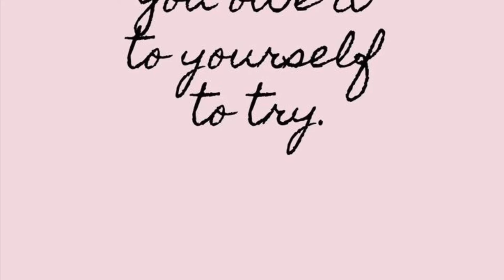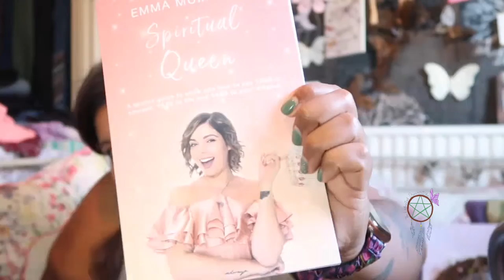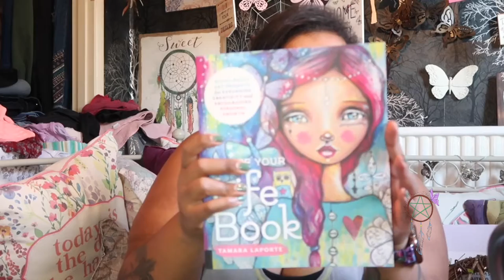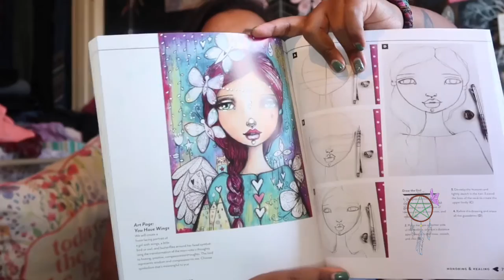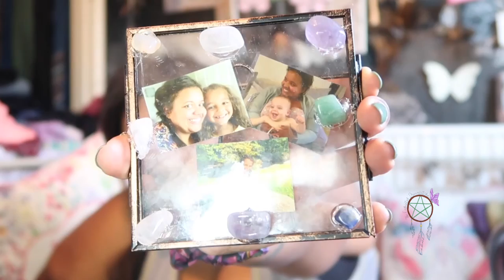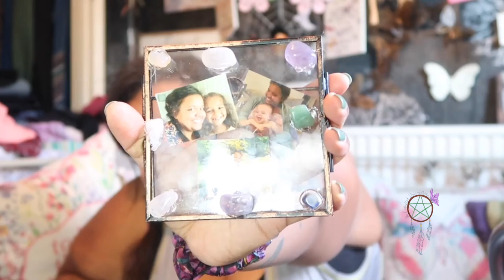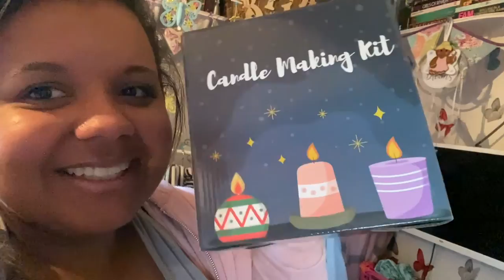What I got for my birthday 2020 🎁